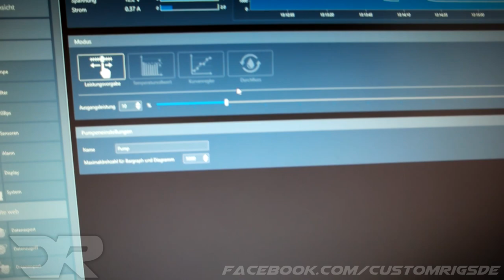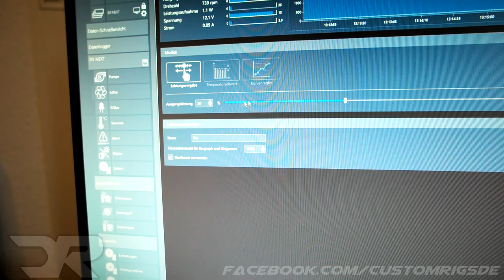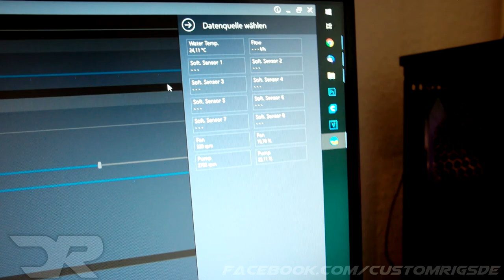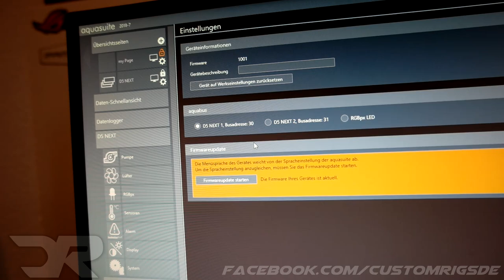Aquacomputer D5 Next menu tabbing and Aquasuite control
Aquacomputer D5 Next with the AC D5 Acetal top available in the shop of AC